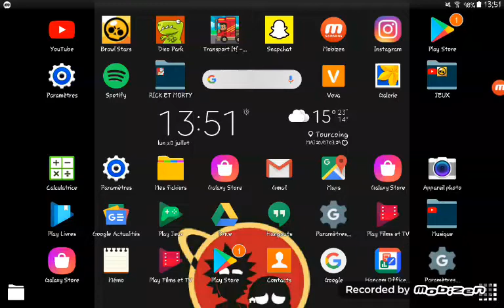On reprend les vidéos